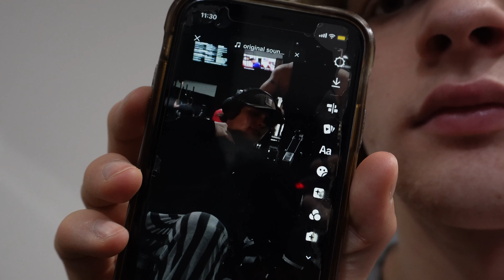75 HARD - DAY 49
Leave any tips or suggestions as well!! LOVE YOU ALL, HAVE A BLESSED DAY

Rumble - Sam Mcklveen